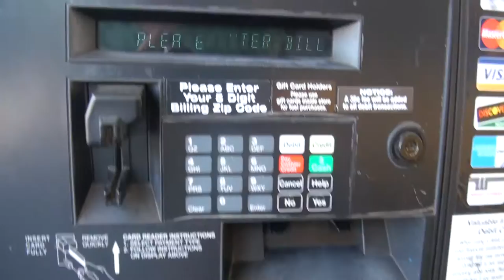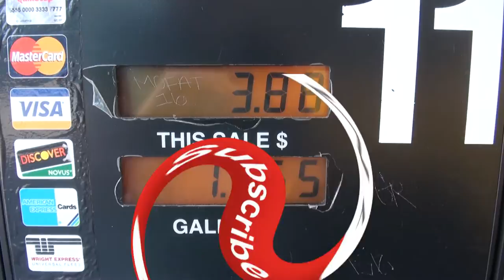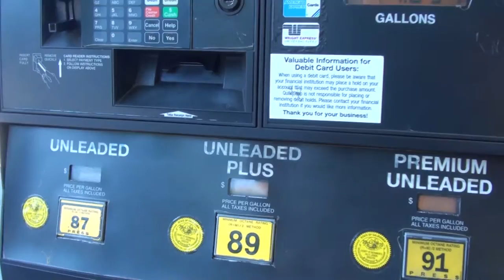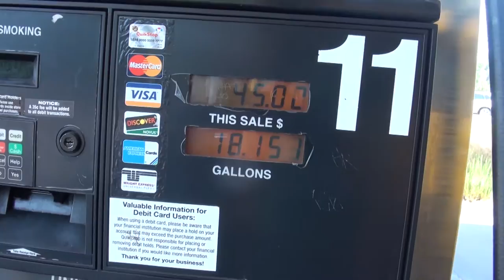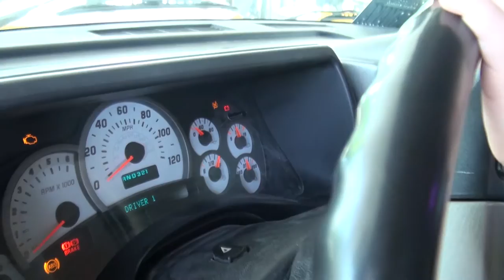🇺🇸 How to Fill Up Hummer H2 {Fuel} - Как Заправить Хаммер?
Leo with parents are filling up the Yello Hummer H2 with Gas. 9 MPG requires us to stop at gas stations often. Thank God the gas price isn't high as it could be. Leo learns how to fill up the car.
Лео с родителями приехали на заправку заправить наш желтый монстр. (хаммер h2). Слава Богу цены на бензин не такие стршные как были раньше.  Лео учится как заправлятся.

cool videos:
Often you will see Leo:
Singing
Playing Toys
Playground
Traveling
Drawing
Reading
Just hanging out
and more